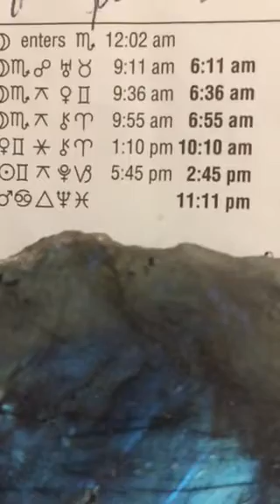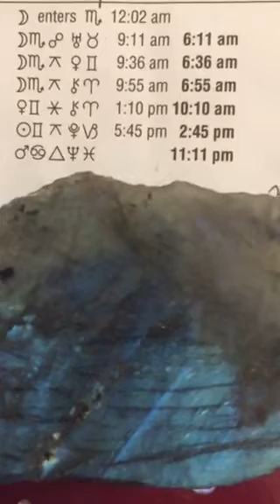Daily astrology guidance